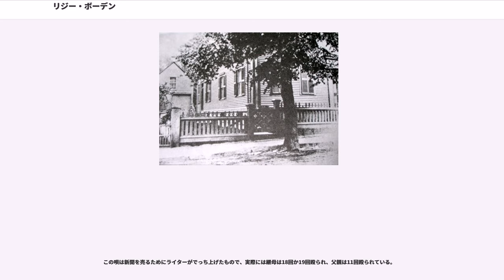リジー・ボーデン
リジー・アンドリュー・ボーデン（、1860年7月19日 - 1927年6月1日）は、アメリカ合衆国の女性。

マサチューセッツ州フォールリバーで1892年8月4日に発生した、実父と継母が斧によって殺害された事件の被疑者となったことで知られる。事件とその後の裁判や過熱報道はアメリカの大衆文化や犯罪学に大きな影響を与えた。ボーデンは裁判で無罪となり、真犯人は見つかっておらず、彼女は有名なアメリカの民間伝承となっている。

1892年8月4日の朝、父アンドリュー・ジャクソン・ボーデンと継母アビー・ボーデンは自宅で殺害された。当時他にその家にいたのは、リジーとメイドのブリジット・サリバンだけだった。アンドリュー最初の妻の兄弟ジョン・V・モースも当時その家を訪れていたが、殺害時刻には家を離れていた。姉妹であるエマも家を離れていた。

その日、アンドリューはいつものように銀行と郵便局に出かけ、10:45ごろ家に戻った。その約30分後、リジーが死体を発見した。サリバンの証言によれば、午前11:00直後にリジーが階下の居間の長いす上に横たわる父の死体を発見して声を上げたとき、彼女は3階の自室で横になっていたという。アンドリューの顔は眠っているように右手側に向けられていた。

その直後、リジーが隣家の住人とかかりつけの医者に世話されている間に、サリバンが上階のゲスト用ベッドルームでアビーの死体を発見した。夫妻はどちらも斧で殴られて死亡しており、アンドリューの場合は頭蓋骨が砕かれているだけでなく、左の眼球がきれいに真っ二つになっていた。

アンドリューの最初の妻が亡くなった後、ボーデン家では争いが絶えなくなった。上階は2つに分割され、前半分が姉妹の領域、後ろ半分が夫妻の領域となっていた。食事を一緒にとらないことも多く、アンドリューの多額の財産の配分についても確執が存在した。自宅は継母が相続することが決められており、叔父であるジョン・モースがその週に訪れていたのは、姉妹が避暑用の別荘にしていた家を含む農場の相続に関係してのことだった。殺人の少し前に激しい議論が行われ、姉妹は長い休暇をとって家を離れることになったが、リジーは休暇を取りやめて早めに家に戻ったのである。

彼女は近所の薬屋からシアン化水素を購入しようとして断られている。これについて彼女はアザラシの毛皮のコートを洗浄するためだったと主張している。

殺人の起きる少し前、家族全員の体調が悪くなった。アンドリューは町で人気のある方ではなかったため、アビーは毒を盛られたのではないかと恐れた。しかし、かかりつけの医師は食中毒と診断した。

リジーの証言は一貫性がなく、彼女の行動は疑わしいところがあった。彼女は殺人罪で起訴され、前のマサチューセッツ州知事ジョージ・D・ロビンソンが弁護に当たった。検察側には後にアメリカ合衆国司法長官と合衆国最高裁判所の陪席裁判官を勤めたウィリアム・ヘンリー・ムーディがいた。

警察の調べによると、凶器とされた斧が地下室で発見された。その斧はきれいだったが、柄の大部分が行方不明であったため、検察側は柄が血だらけになったので折ったのだと主張した。しかし、警察官は斧を発見したとき隣にその柄があったと証言した。後に検視の専門家は、殺人の後で斧をきれいにする時間がまったく無かったと証言している。

警察は返り血を浴びた布を全く発見できなかった。殺人の数日後、リジーは青いドレスを引き裂いて台所のストーブで焼いていた。これについて彼女は、ペンキ塗りたての場所にこすって汚れたので処分したのだと主張した。

状況証拠は数々あったが、陪審は一時間の議論の末にリジーを無罪とした。凶器が見つかっていない点、返り血を浴びた布が見つかっていない点が重視された結果であった。彼女の検視証言全体が裁判から排除された点が無罪となった原因とする見方もある。また、青酸を購入しようとしたという証言も排除された。また、陪審は全て男性であったため、地元の名士の娘が殺人を犯したと考えたくないという心理が働いたとする見方もある。また、裁判の直前にその地域で別の斧による殺人が発生したことで、リジーに有利になった。

リジー以外の容疑者が動機を持っていたことを示そうと...